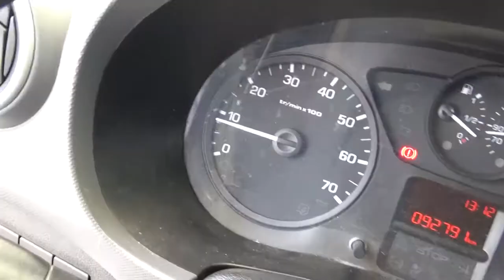Peugeot / Partner / 2017 - HJ533635